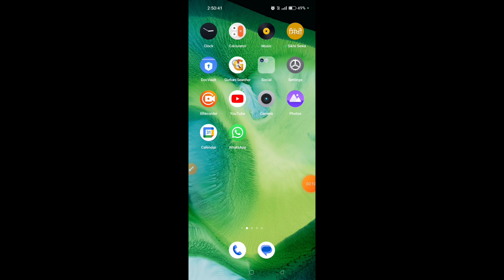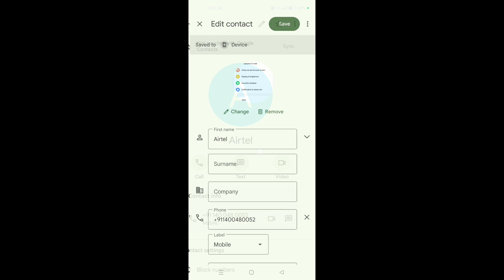How to set photo on any contact in Oneplus 12R || Oneplus 12R me contact par photo kaise lagaye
hello dosto, aaj maine is video me bataya hai ki Oneplus 12R me kisi bhi contact par photo kaise set kare, dosto Oneplus 12R me contact par photo lagana bahut hi aasan hai. Agar aap bhi janna chahate hain ki Oneplus 12R me contact par photo kaise lagaye to is video ko pura dekhiyega, thanks friends.

Hello friends, in this video, I've explained how to set a photo for a contact on Oneplus 12R. Adding a photo to a contact on Oneplus 12R is very easy. If you want to know how to set a photo for a contact on Oneplus 12R, be sure to watch this entire video. Thanks, friends.